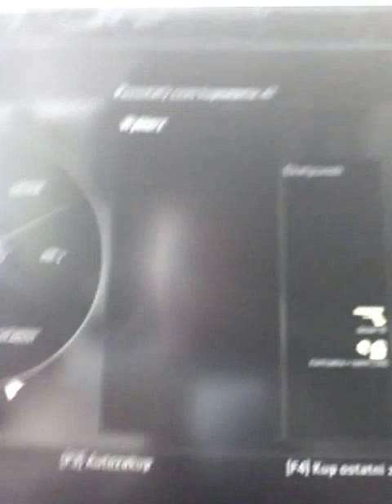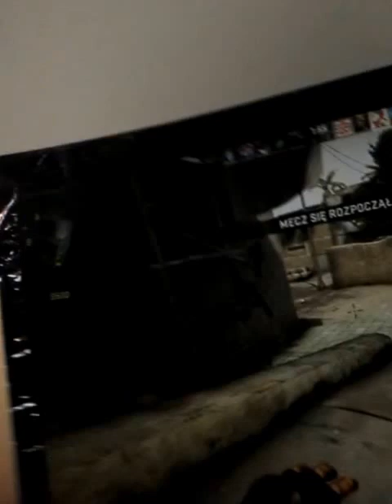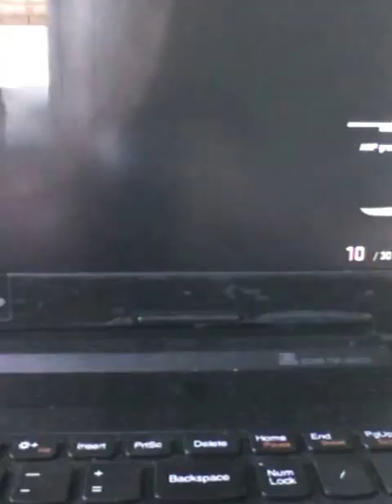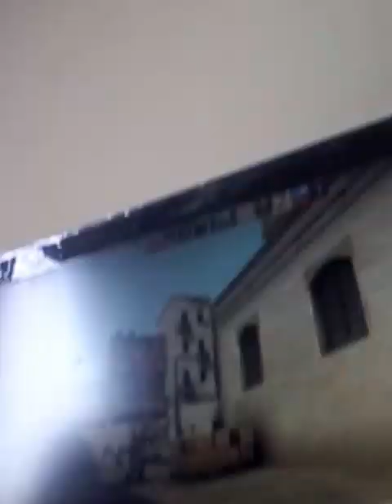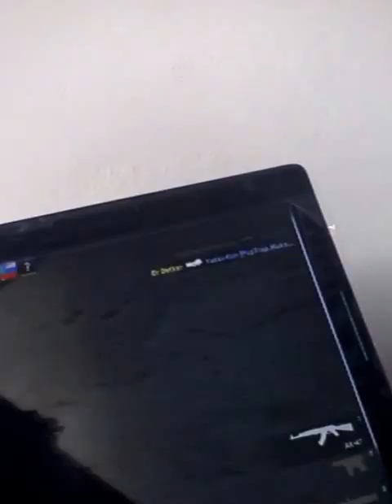Porażka w cesie